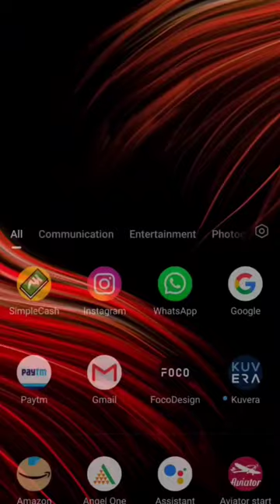Fogo Template edit 💥